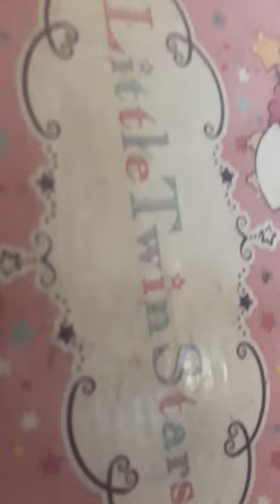29 November 2022